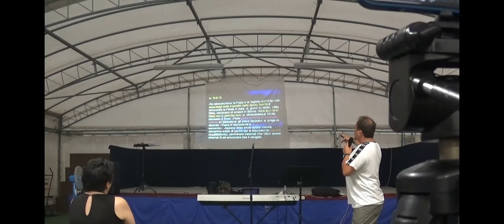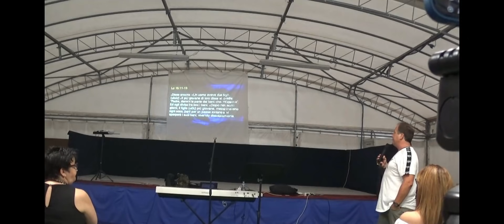Come iniziare a pregare con efficacia